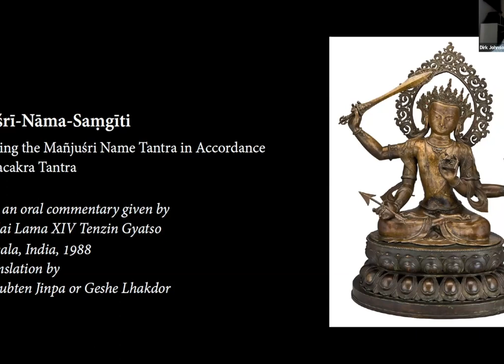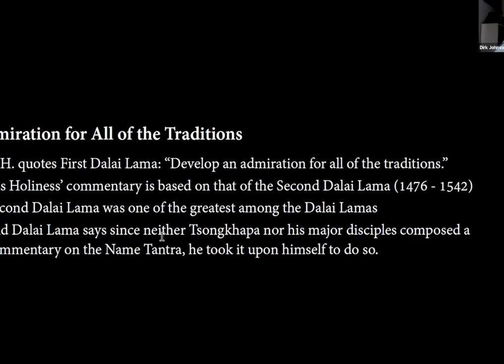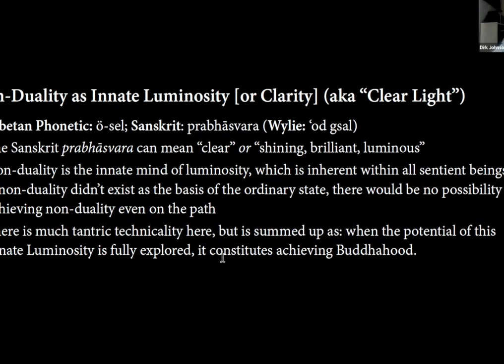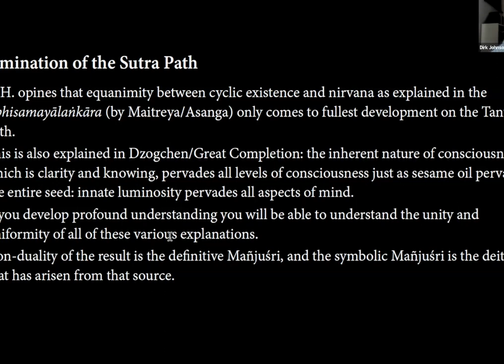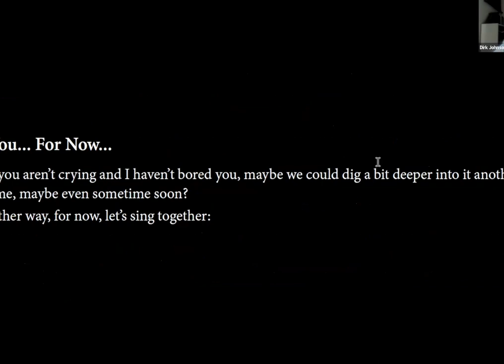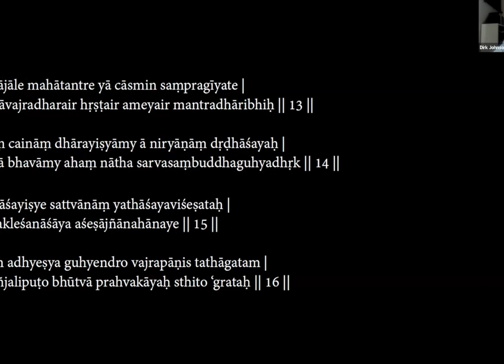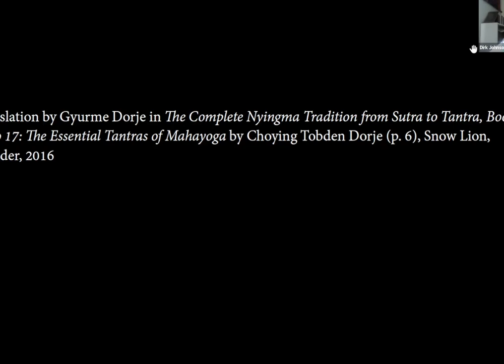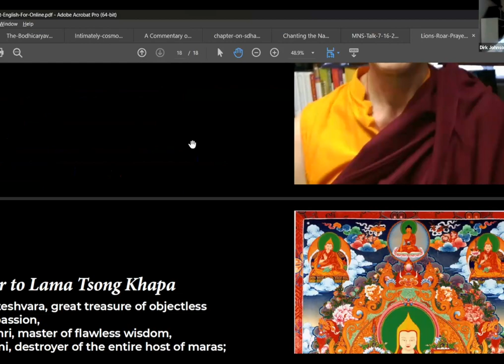Manjushri Namasamgiti Tantra (The Name Tantra) with Dirk Johnson (Yeshe Sanglam)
In this talk, Dirk discusses the Manjuśri Namasamgiti Tantra (the "Name Tantra") according to a commentary by H.H. Dalai Lama XIV, Tenzin Gyatso.

As with all Highest Yoga Tantras, the opening words are deeply mystical. His Holiness goes into some depth about them, referring especially to a commentary by the 2nd Dalai Lama. What he says about the opening verses, known as "The Request" or "Asking for Instruction," is applicable to all Buddhist Highest Yoga Tantra.

The Name Tantra is among the most important Tantras. Many commentaries on Kalacakra, for example, depend on a thorough understanding of the Name Tantra: Naropa's commentary on Kalacakra quotes heavily from the Name Tantra.